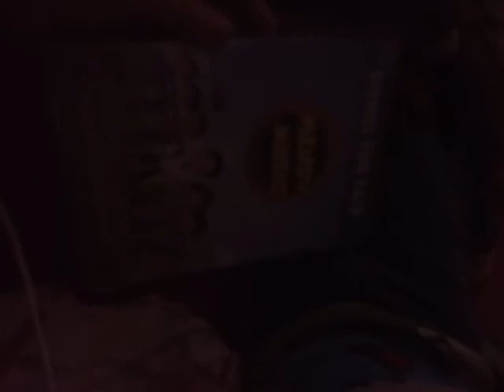Mendy Music dvd